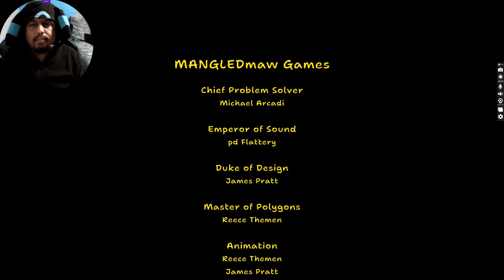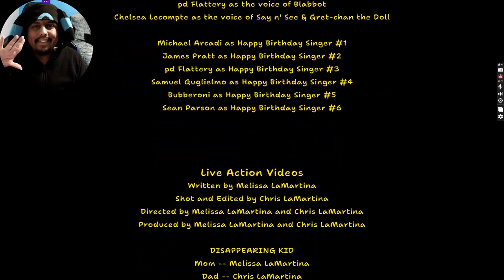Messing with Blabbot in Amanda the Adventurer [part 2]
I was able to find more endings in this game.